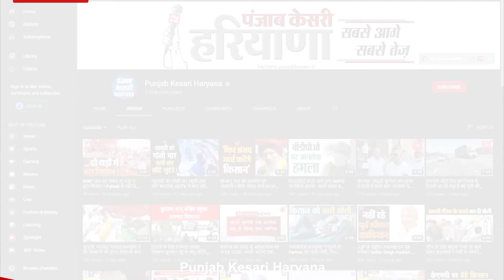आप खुद अपने आप को सुशील गुप्ता समझें और वोट करें, सुशील गुप्ता की लोगों से अपील